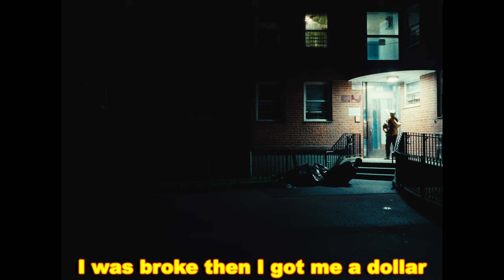HDBeenDope - Weight (Freeverse)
Shoutout to Redveil